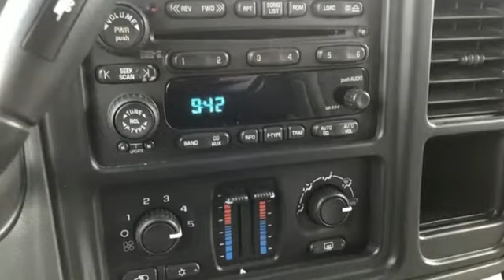Used 2003 Chevrolet Tahoe Rochester MN Winona, MN Z3547 - SOLD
Year: 2003
Make: Chevrolet
Model: Tahoe
Trim: LS
Engine: Vortec 5.3L V8 SFI Bi-Fuel
Transmission: 4-Speed Automatic with Overdrive
Color: White
Interior: Gray/Dark Charcoal
Mileage: 178841
Stock #: Z3547
VIN: 1GNEK13Z43J118316
Recent Arrival! We look forward to earning your business!

Address:
4900 Highway 52 North